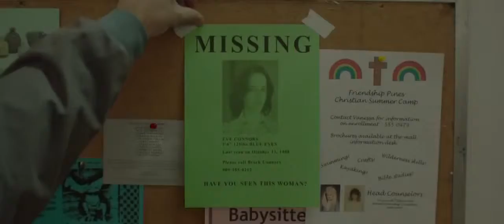White Bird in a Blizzard Official Trailer 2014 Shailene Woodley, Eva Green HD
White Bird in a Blizzard - Official Trailer (2014)

Release Date: October 24, 2014
Genre: Drama, Thriller
Director: Gregg Araki
Screenwriter: Gregg Araki
Starring: Shailene Woodley, Eva Green, Christopher Meloni
Studio: Magnolia Pictures

Plot: Kat Connors is 17 years old when her perfect homemaker mother, Eve, a beautiful, enigmatic, and haunted woman, disappears - just as Kat is discovering and relishing her newfound sexuality. Having lived for so long in a stifled, emotionally repressed household, she barely registers her mother's absence and certainly doesn't blame her doormat of a father, Brock, for the loss. In fact, it's almost a relief. But as time passes, Kat begins to come to grips with how deeply Eve's disappearance has affected her. Returning home on a break from college, she finds herself confronted with the truth about her mother's departure, and her own denial about the events surrounding it...

White Bird in a Blizzard official trailer courtesy of Magnolia Pictures.